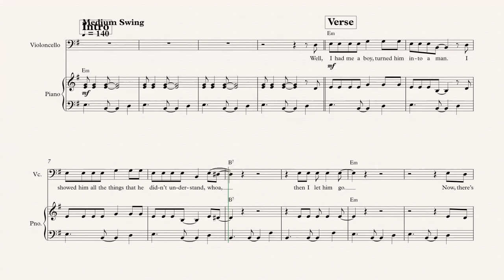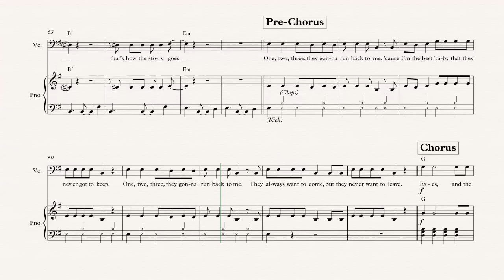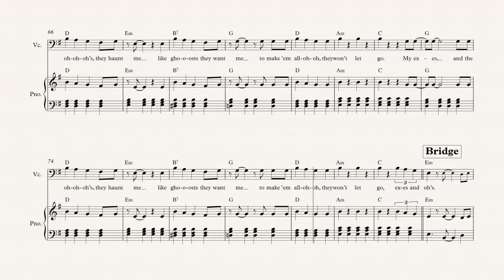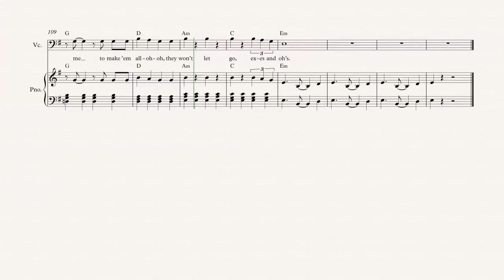Cello - Ex’s & Oh's - Elle King - Sheet Music, Chords, & Vocals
Cello sheet music, chords, and vocals of Ex’s & Oh's - Elle King

Learn to play Ex’s and Oh's and play along!